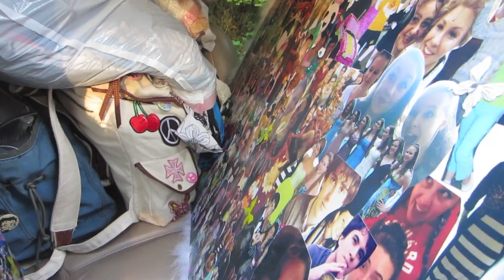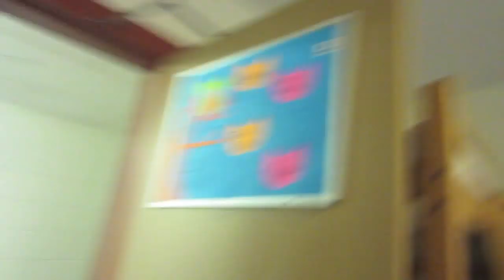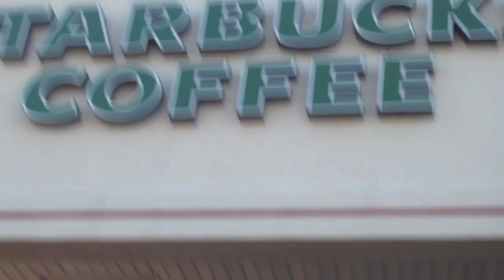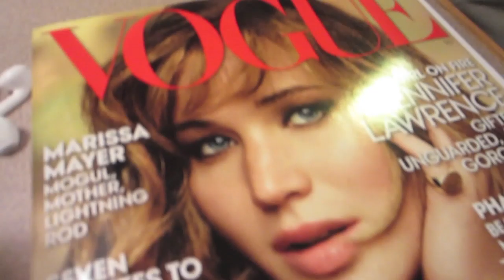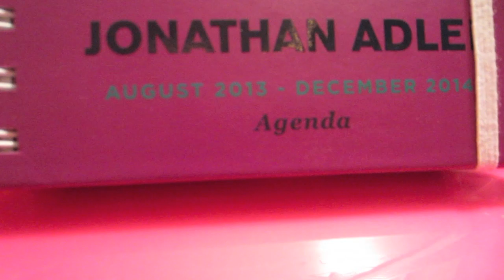College: Move In Weekend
Hey y'all! So I just moved into college and it was quite a stressful,magical,amazing,and hectic thing. College is in and of itself a whirlwind of emotions that just kind of sweeps you off of your feet and takes you an adventure that you have never been exposed to. Have any of you guys moved into college? What do you think of it? Are you homesick? What emotions are running through your heads? Have a fantastic day and remember: Everything is possible!